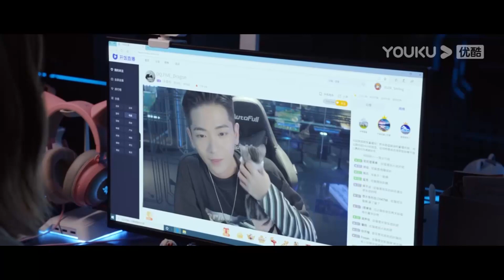💗娇妻吐槽电竞圈的男人，霸总直接摸手娇妻调戏。【你微笑时很美 Falling into your smile】